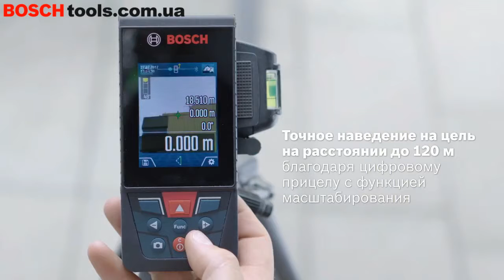Лазерный дальномер Bosch GLM 120 C Professional - с цифровым видоискателем.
Лазерный дальномер Bosch GLM 120 C Professional - с цифровым видоискателем для выполнения работ на улице.